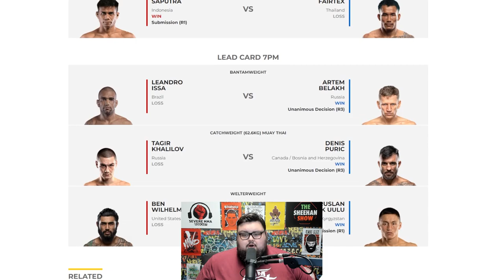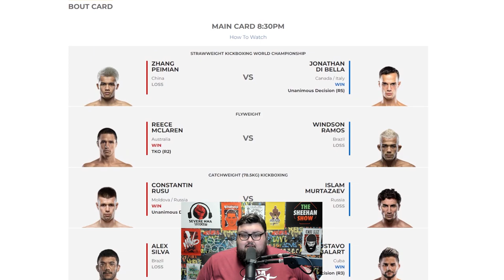ONE 162: Zhang vs. Di Bella - Reaction / Recap / Review (The Sheehan Show)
Sean Sheehan is here to give you his immediate reaction and recap of ONE 162: Zhang vs. Di Bella which saw the crowning of a new strawweight kickboxing world champion.

Timestamps:
(00:00) Thoughts on ONE 162 and improvements in commentary team
(06:07) Ben Wilhelm vs. Ruslan Emilbek Uulu
(09:21) Leandro Issa vs. Artem Belakh
(11:03) Eko Roni Saputra vs. Yodkaikaew Fairtex
(15:25) Jimmy Vienot vs. Niclas Larsen
(17:07) Alex Silva vs. Gustavo Balart
(18:26) Constantin Rusu vs. Islam Murtaaev
(21:55) Reece McLaren vs. Windson Ramos
(24:28) Zhang Peimian vs. Jonathon Di Bella